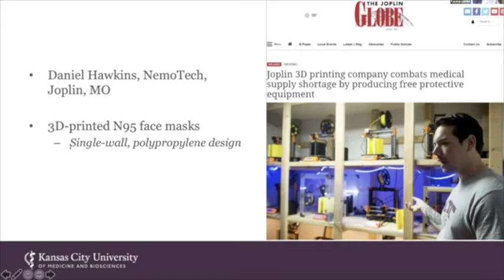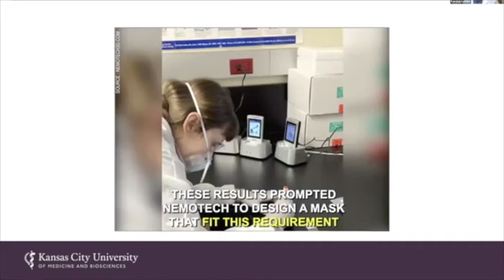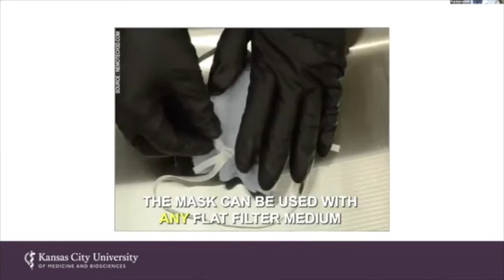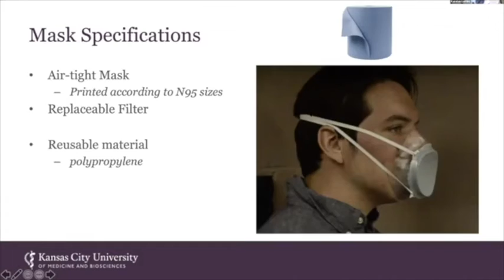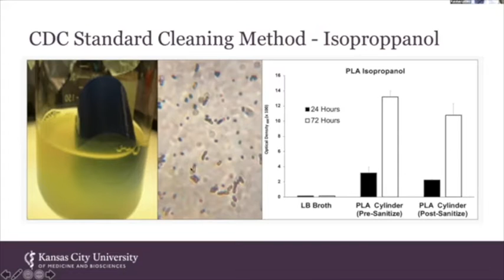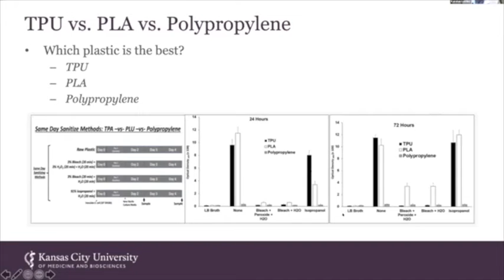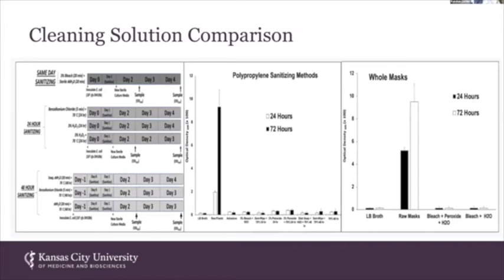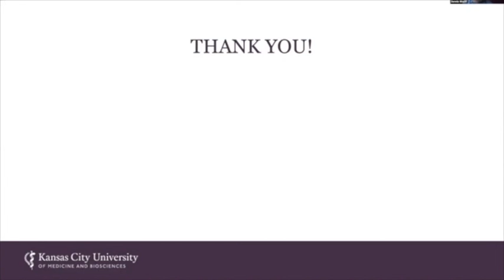SD Luchini Research Week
SD Luchini's 2021 Research Week presentation.  NEW PUBLICATIONS When the COVID-19 pandemic exposed serious deficiencies in the national supply of  PPE, Kansas City University faculty and students faced the challenge with ingenuity -
In collaboration with Missouri Southern State University (MSSU) and Nemotech 3D printing, Dr. Jeff Staudinger and Dr. Bradley Creamer led research into creating a 3D-printed mask using a material that is effectively sterilized in an autoclave and can be re-used. Results of their research have the potential to support health care workers needs for PPE in the event of another pandemic and mitigate waste brought about by single-use paper masks. Additionally, the material used in the creation 3D masks has the potential for use in the manufacture of medical supplies and devices that are now single use.